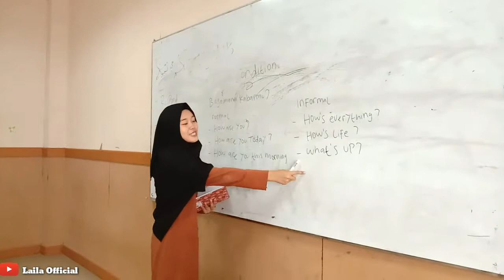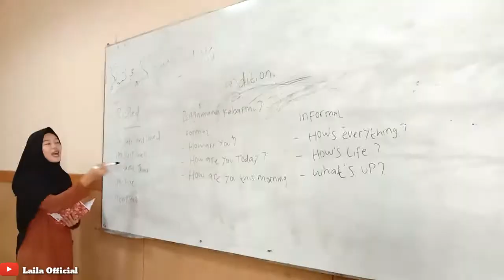Nur Laila (1820205078) PBI 02. Teaching English in Class PAI 3 2017.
Thanks Mr. Holandyah as a Lecturer.
And All my friends...
Created by laila~